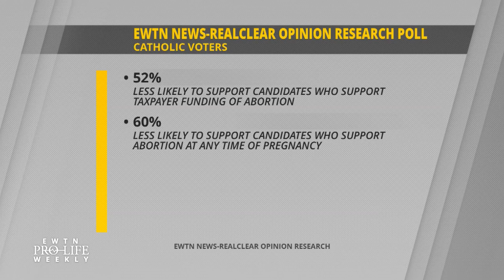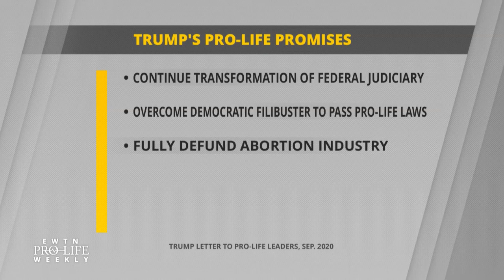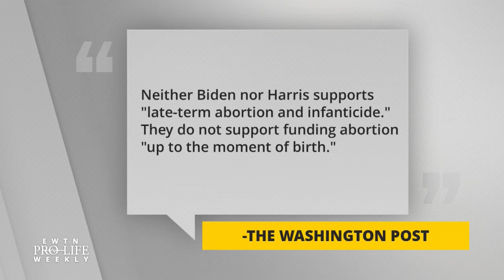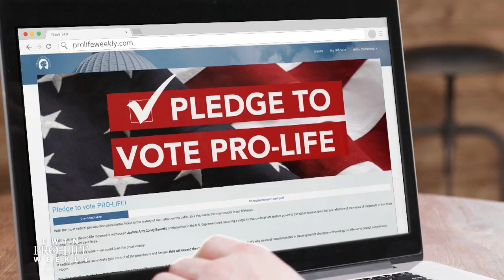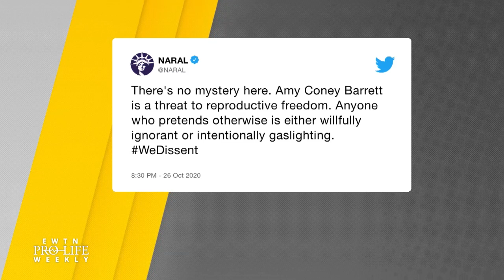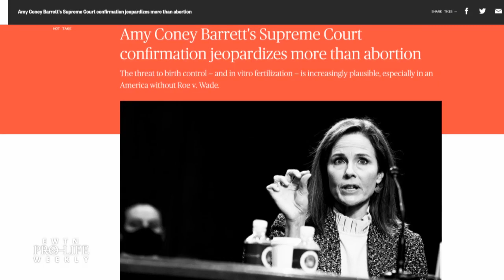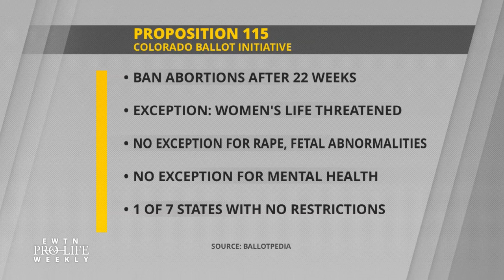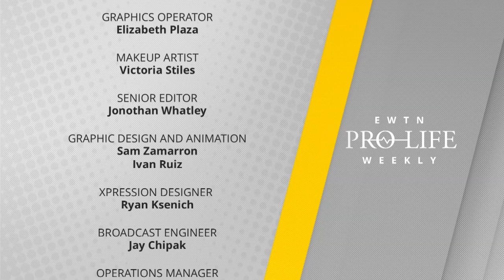EWTN Pro-Life Weekly 2020-10-29 | Full Episode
With Election Day around the corner, we’re joined by Archbishop Joseph Naumann – the Chairman of the USCCB’s Committee on Pro-Life Activities – who answers why abortion is a preeminent priority for Catholics. Presidential nominees Donald Trump and Joe Biden are promising very different abortion-related policy goals if elected next week – Marjorie Dannenfelser, president of the Susan B. Anthony List, provides analysis and Dr. Christina Francis, Chair of the Board for the American Association of Pro-Life Obstetricians and Gynecologists, sets the record straight on abortion misconceptions we’re hearing on the campaign trail. The abortion lobby is stirring up fear and frenzy over Amy Coney Barrett’s confirmation to the Supreme Court – Catherine Hadro ‘Speaks Out’. And a late-term abortion ban is on the state ballot in Colorado – Lauren Castillo, a young Catholic mother who chose life for her son, tells us why she’s advocating for Proposition 115.